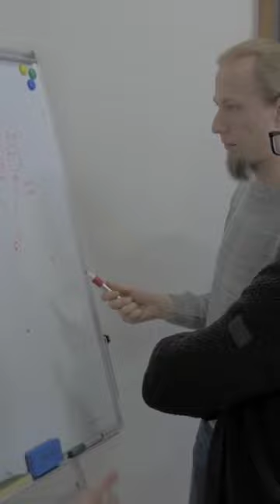Hammerhead Worm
#2023 ipl shots

Radharam madhuram

57.48,756

29 May

X

bacchon ke videos

hakti status

ole baba song

rang ft virat kohl

you are fired

Rossant recipe dale steyn swing bowling danish zehen accident

feel fantastic

gergia andriani song

how to become a pilot after 10th

Findian army attitude

prabhjot accident cctv

najar gad galil pawan singh

kabadd

omgame

bolati company didi song

chandan

ward

love song latest

Commando

marine equarium

yaar meri daulat status

money mila

dhoni

dhoni drawing

Fom jai shree shyam hare

thana bowling

rider 1000

pana new song 2023 dj humming bass

interior design

bhi khel hai khele

ravindra Jadeja

Arco next match ipl 2023

practice session 2023

adversis lucknow match

sroyce car

romani rance ki tiktok

rub cube solve

song

ahu pawan

sanket mhatre

bian dancing lady

Rahane wame bowling

estons

ddhimachali recipe

ngs punjabi

mamatar jaisan gaal lal lal hai di remix

the medhe recipe

meris inches between us

Moca toca

day news kannada.

nuck driver video

Rusko padhna bhi alag hai

Beat kohli

Peter cutting metal

Farullin sang

where is manish kashyep

Penglsheangs bhootvideonew hootaahat immiyethalshorts

videoitalia

birbhai trukmehtakaoutahchashvnah

Munnyvides sauravjoshevlogs pyysissanishvides

cres Rishgkidastaannaagmars joumelideas Rethalal Radpurush

baalveertetuma3 domotor prannychaptertwolive

babababababa

Paborts dits

Pahorts

shark

story

hot video

dybuilder

cartoon cartoon

boy kittu

Pourlatih kashyap the fire

horror movie

bole so nihal

aden wala dijiye

Pronaldo

shorts video

Fvideo

Saibaba

sali bhoot

abs baba

abalveer

esti basti bro song

hagwan ki video host

Pohoot wala

Fohutiya kahani

hutiya short

albijali song

body builder

da song

afund football

fact

Phak

song

mor video

hungry birds horror challenge

man

Formal Ideas

e kaise banaen

kurulus osman season 4 ya bolati company ka mileage

Madke tiktok

ecraft

one explained in hindi

math e shareef

blocks new

vlogz

picture pawan singh ke

Accuen reigns

mertian dancing lady

ender man

Rauperman Puifi password hacker

Feonders of new video

nevw fight 2023

crazy xyz

Pyadav brand 2

Pyadovansts

pate

Fauntie movies

me picture FoOVs

boys attitude status shayari

boys dance video

and harsh

army

funny video

reaction

khalifa song

Acanada

Acandbond se kya banaa sakte hain

carnem trick

album

and dubbed movie

hind film

hindi gana

hund movie

picture full movie

ape hit me marta firu

shullywood movies 2022 full movie

home made car TAGDAA TST Full Movie Uttar kumar.

Megha Akashis (FURIOUS JIGARWALA

BIRTH TO DEATHI 100 YEARS LIFE SI

Ka Veer Putra Maharana Pratap.

Prithviraj Chauhan 8 Animation Movi

Wrong Eyes DAME TU COSITA and PAT...

Achha Sila Diya Juan & B Praak Feat. Ro bedardiyan

pepa ki pari

apapa ki pari man ke magarmacch

agrover

ramayan

resi ghost

roman reigns

maldo ki video

vertian dancing lady

Estehad

moose wala

Blender man

Puth film

y story

tok

tok video

transformers full movie in hindi

Furman

maya vidheya rama full movie hindi du

Peater park

Peednesday

Fame picture

lywoodmeve explainedinlin

ewelights

Prermanveigns

affatsforsale

sunny